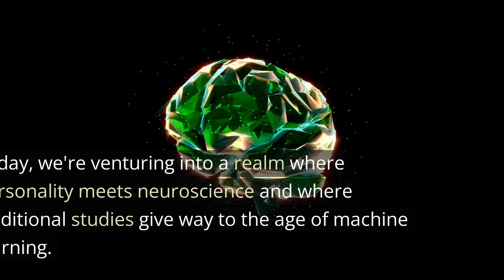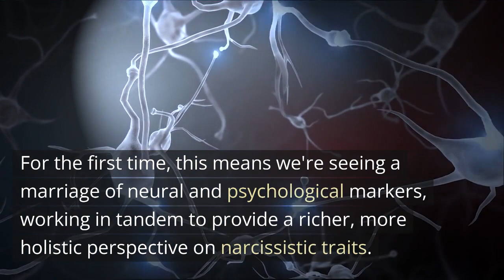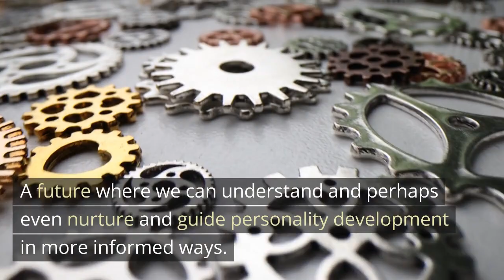Machine Learning Uncovers Neural Pathways of Narcissism - Neuroscience News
Dive deep into the groundbreaking intersection of neuroscience and technology.

This video unravels how cutting-edge machine learning methods have illuminated the mysterious neural roots of narcissism.

Discover the identified brain circuits, the associated personality traits, and how data can offer rich insights into our intricate psyche.